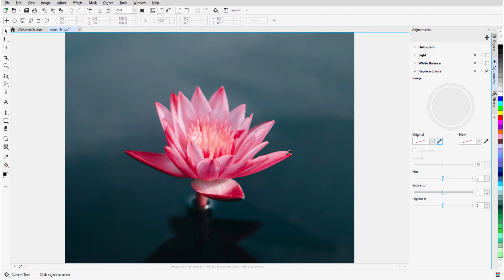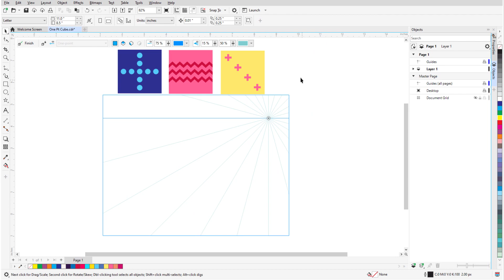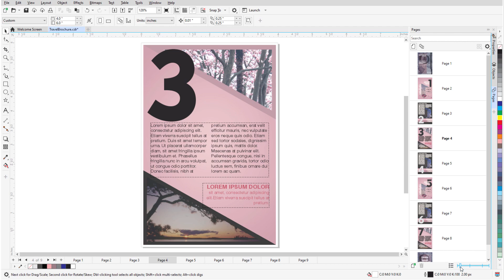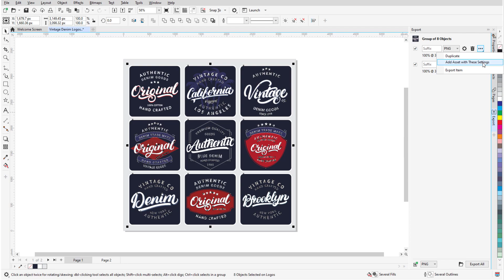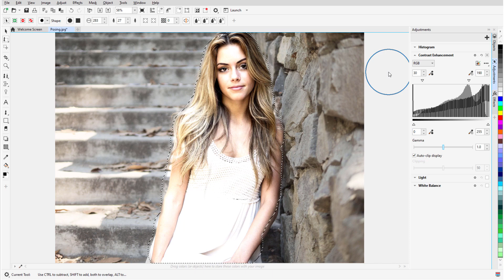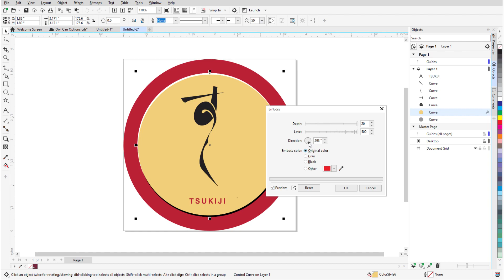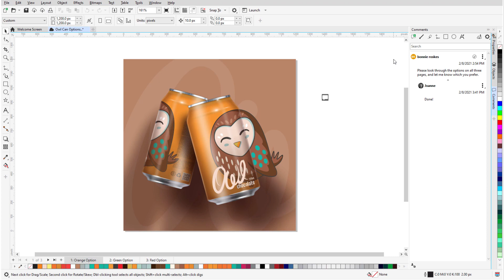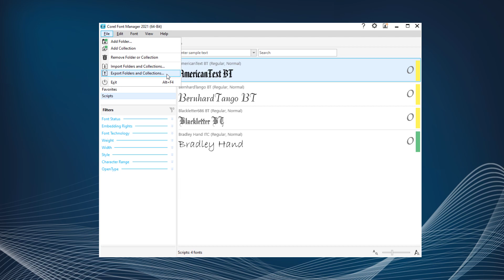Learn What's New in CorelDRAW Graphics Suite 2021 | Windows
Start your design journey on the right foot with this CorelDRAW Graphics Suite 2021 tutorial. Learn how to view, manage, edit, and publish all of your project’s digital assets in one flexible design space, quickly create drawings in perspective, easily connect with colleagues and clients, and much more!

0:40 - Draw in Perspective
1:28 - Snap to Self
1:48 - Pages Docker
2:06 - Multipage View
2:46 - Export Docker & Multi-asset Export
3:23 - Symbols Workflow
3:35 - Autofit Page
3:54 - Adjustments Docker
4:38 - Replace Colors Filter
5:13 - HEIF Support
5:23 - Compass Wheel
5:39 - Next-generation Collaboration
6:29 - Import/Export Font Collections

To watch with subtitles/closed captions, click the CC icon.